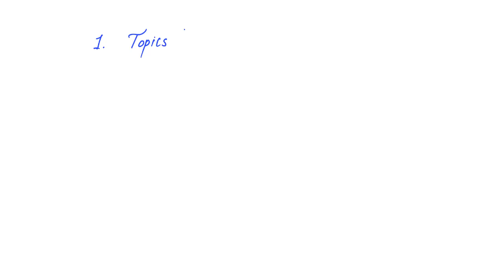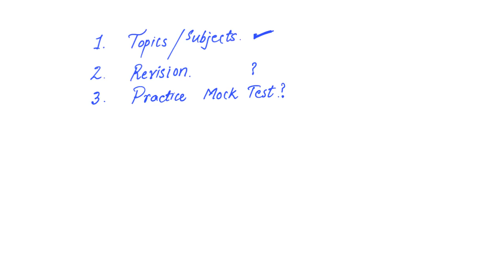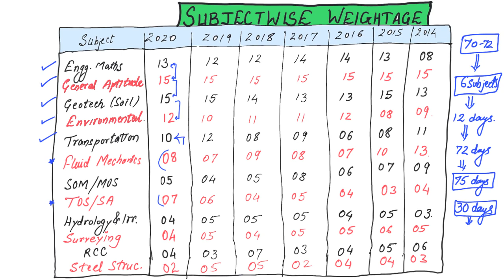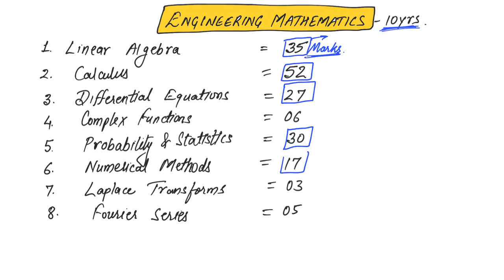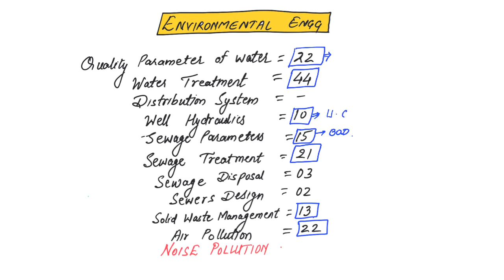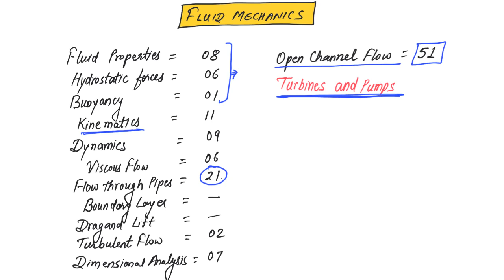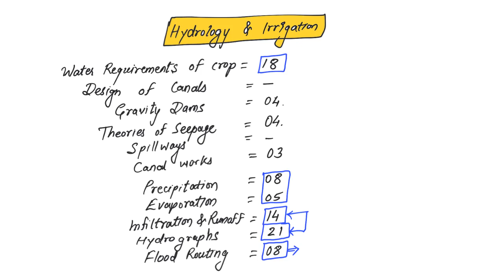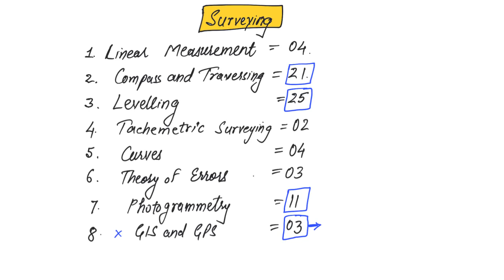Target 60+ in 100 days in GATE || Vishal Bhatt || Online Engineering